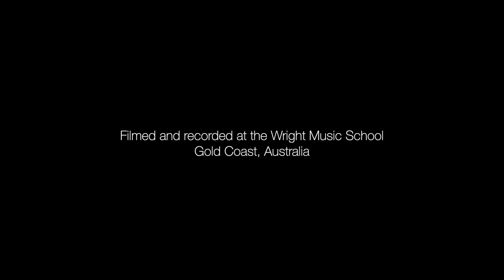Wright Music School - Henry Ball - Maroon 5 - Sugar - Drum Cover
Student: Henry Ball
Age: 11
Teacher: Jamie Keys

Drums:
Pearl Masters Maple Reserve Matte Natural
Cymbals:
Sabian HHX, AAX, XSR, B8X, Legacy, Artisan
Skins:
Remo
Microphones:
SHURE BETA 52, BETA 57A, BETA 98AMP, SM81
Headphones:
VIC FIRTH SIH2
Cameras:
Lumix GH5/G85